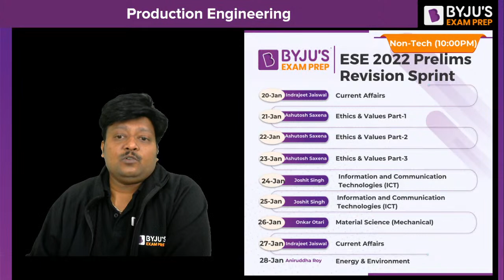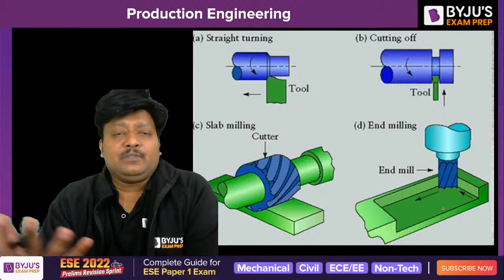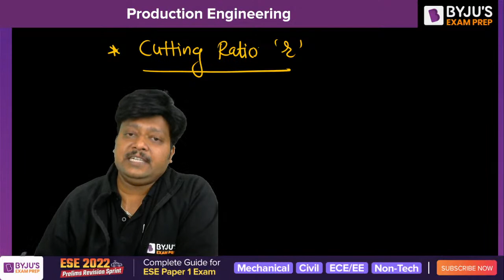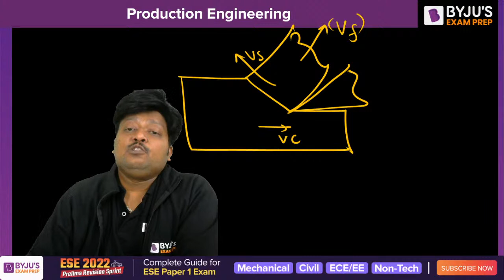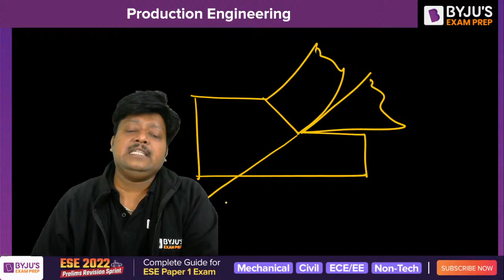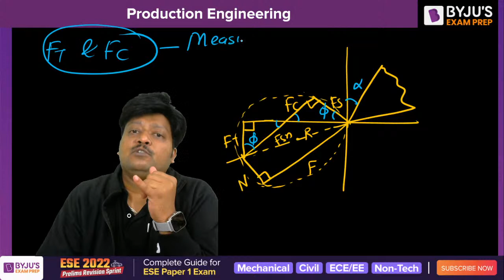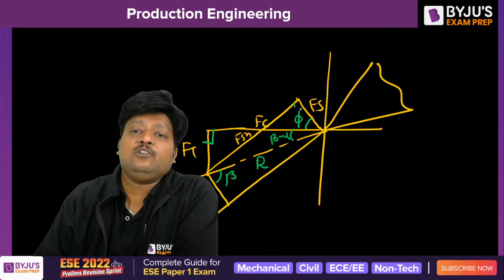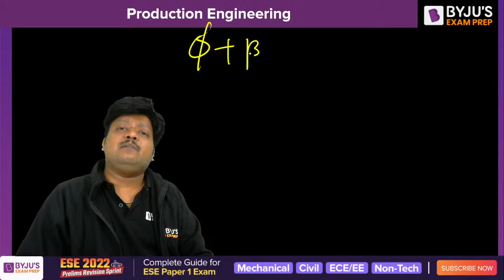ESE 2022 || Technical (ME) || Production || Prelims Revision Sprint || Onkar Otari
Hello Aspirants, Are you preparing for ESE 2022 Exam? The last 30 days are left for your examination. Many students are confused & feel demotivated. Don't worry BYJU'S Exam Prep is here to help you. BYJU'S Exam Prep is coming with ESE Prelims Revision Sprint for you. In this series, BYJU'S Exam Prep experts will Complete revision for ESE Paper 1 & 2 Exam for ESE 2022. They will discuss the problem faced by the students in the last days of the exam.

Today Onkar Otari Sir will revise the Production with questions practice. He will revise your entire subject in a unique way. If you are a mechanical engineering student then you are at the right place.